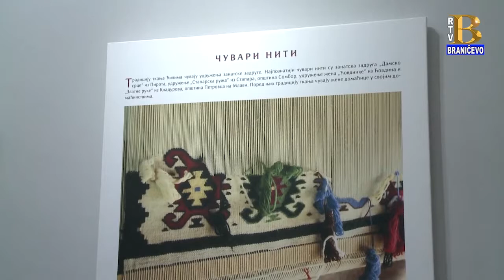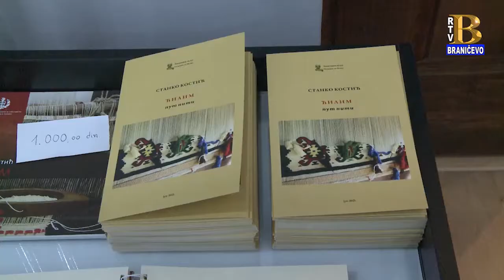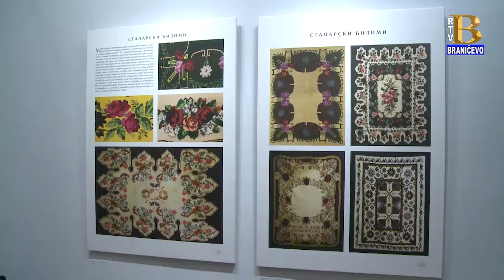Izložba fotografija Stanka Kostića u Zavičajnom muzeju Petrovac na Mlavi 04.06.2021. (RTV Braničevo)